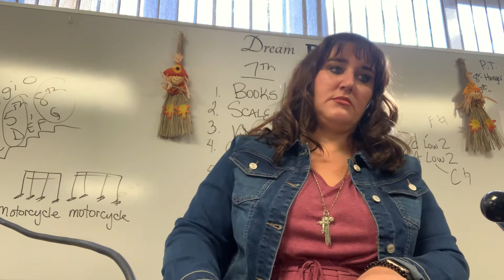Lijiang River Landscape